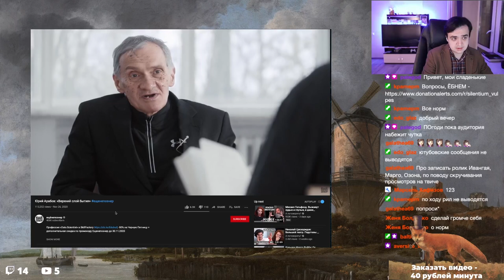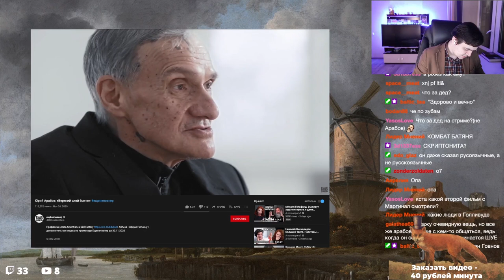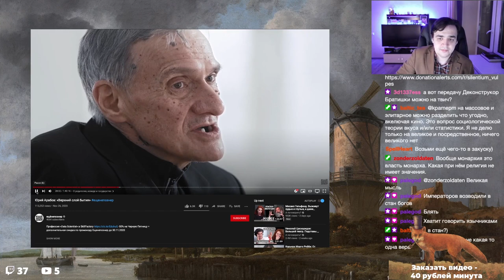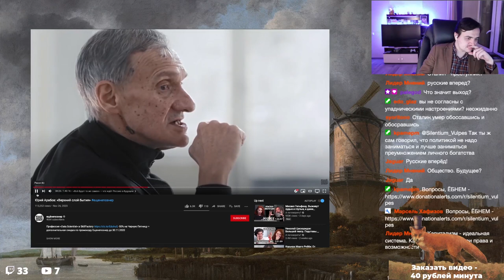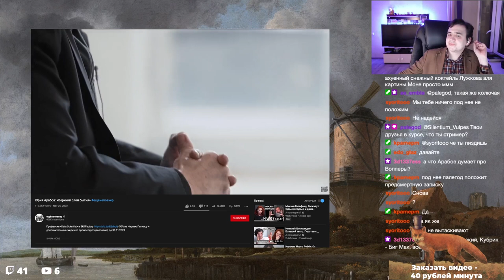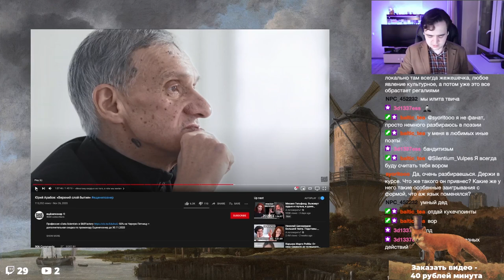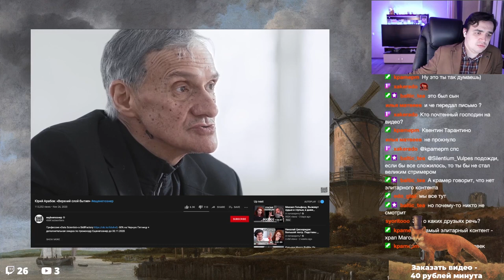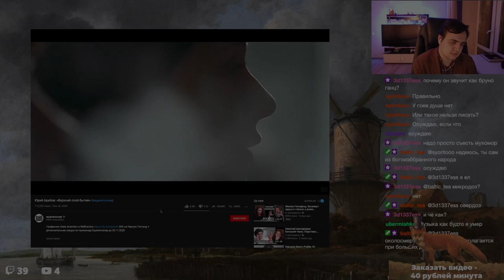Смотрим ещёнепознер с Юрием Арабовым